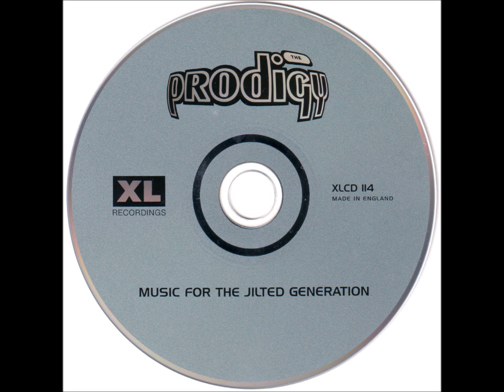The Prodigy - The Heat (The Energy) HD 720p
Artist: The Prodigy
Title: The Heat (The Energy)
Album: Music For The Jilted Generation
Release year: 1994

Copyright recordings, music and lyrics reproduced by kind perimission of Take Me To The Hospital / Cooking Vinyl - For original performances by The Prodigy check-out the official channel at